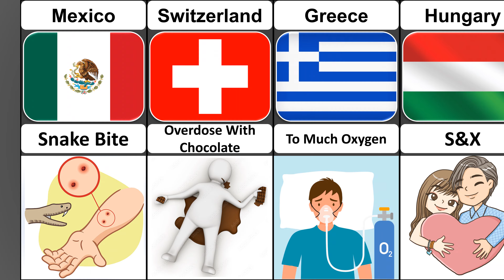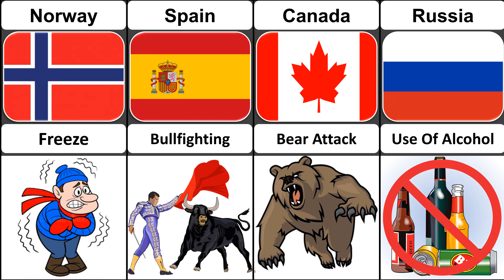Unusual Cause Of Death by Country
Hey! Welcome to Pendu Minded

 How I create a video 💻 :
First of all I come up with a topic. Then I collect the information from statistical sites, forums, discussions in various communities . Then by using softwares like PicsArt and KineMaster I Create the video .